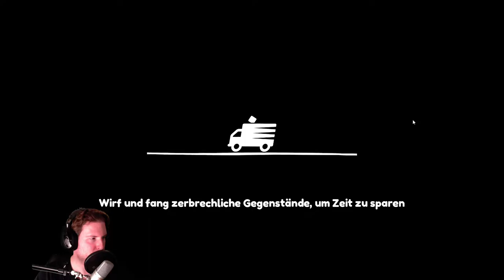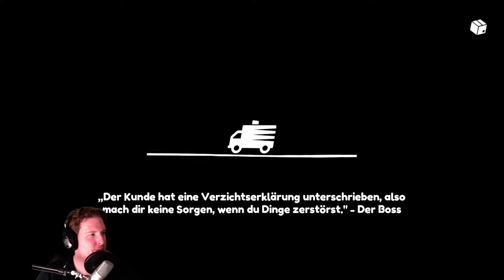Geister.. what?! | MOVING OUT #4 Koop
MOVING OUT | Umzüge mit der Chaostruppe | Lets Play Koop mit Team ProjectMAGaming! Bei Moving Out geht es darum einen Umzug im Auftrag zu organisieren und das Ganze so schnell wie möglich und ohne Rücksicht auf Verluste! Ein richtiger Spaß :D